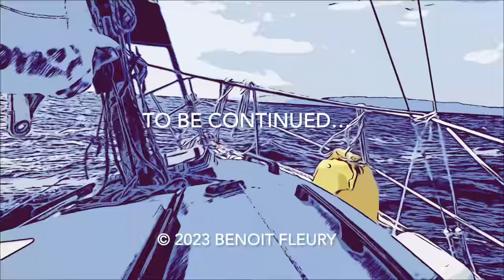Sailing along the St-Lawrence’s North Shore on a Bayfield 25 in 2023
5-week sailing trip between Pointe-Claire and the North Shore of the St-Lawrence aboard “Salida 1”, a small Bayfield 25. 790 nautical miles (1460 kilometers) were covered. The first stage was single-handled from Pointe-Claire to Matane along the south shore of the St-Lawrence. I had the chance to meet Captain Marc Harvey in Riviere-du-Loup, and later I managed to damage an anchor in the picturesque Baie du Ha! Ha! while sheltering from a northeast blow.

My brother Christian joined me in Matane for the next 2 weeks, starting with a crossing of the St-Lawrence (quite wide at this longitude) and then heading west along the North Shore. Deeper, colder, wilder, but nothing short of spectacular! Apart from belugas, minke whales, seals, harbor porpoises, northern gannets and countless species of birds, there weren't too many pleasure crafts around. Our first anchorage was Grande Baie Saint-Nicolas, a well-sheltered bay surrounded by pine trees and hills. From there, we continued our journey west, exploring Baie Saint-Pancrace, Baie Comeau, Colombier, Les Escoumins, Tadoussac and Port au Saumon. All treasures of the St-Lawrence that deserve to be revisited. Before entering “La Traverse” to reach Saint-Jean-Port-Joli on the south shore, we dropped anchor for a few hours off Saint-Irénée to let the tide work its magic; like the entrance to Tadoussac and some other tricky passages of the St-Lawrence, La Traverse is definitely an area to avoid tidal currents contrary to the winds. That evening in Saint-Jean-Port-Joli, we had dinner with a young couple (whom we met in Tadoussac) who were preparing for a sailing trip around the world.

After spending a pleasant day on Île d'Orleans visiting family, Christian left in Québec from where I continued westwards via anchorages near Portneuf, Trois-Rivières, Sorel, Saint Sulpice and Longueuil. My friend Robert, who met me twice on his extended motorcycle trip, joined me on the last day to go through the Montreal locks and conclude this wonderful trip. The lower Saint-Laurwence has richness to offer on many fronts, which is why I return there year after year and the next adventure is already being planned.